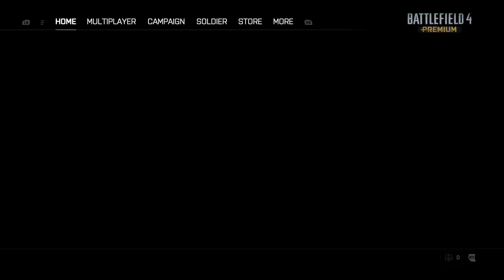BF4 SQUAD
more BF4 Fuckery. it was not a good night i'll tell you that... got a few good shots in but thats it.